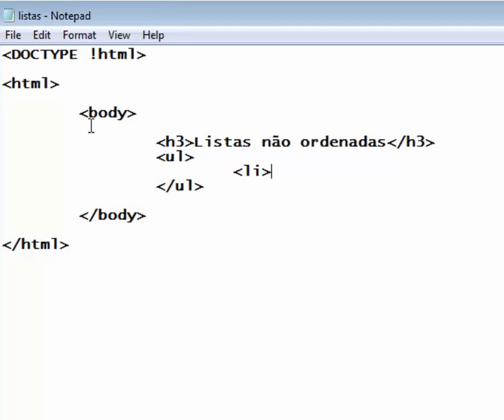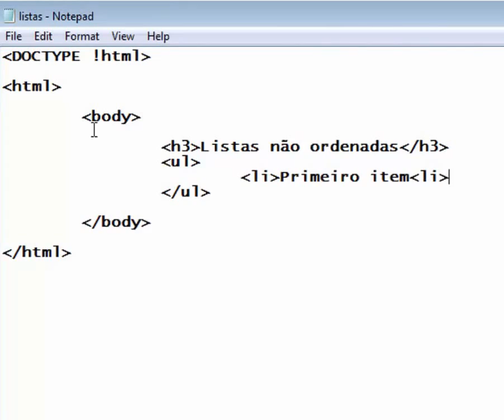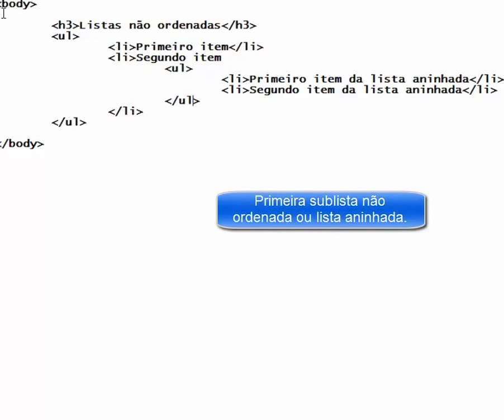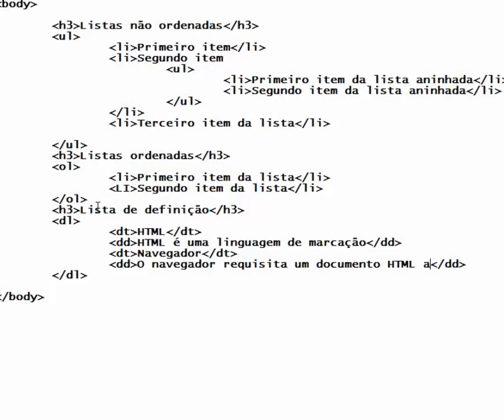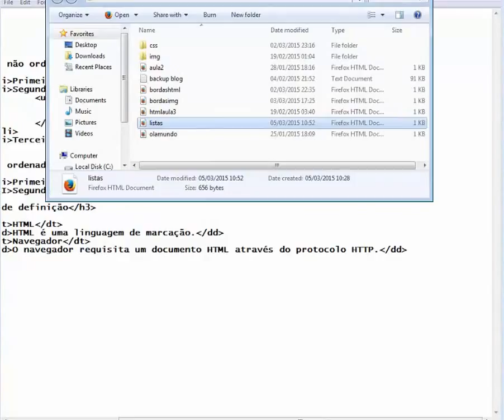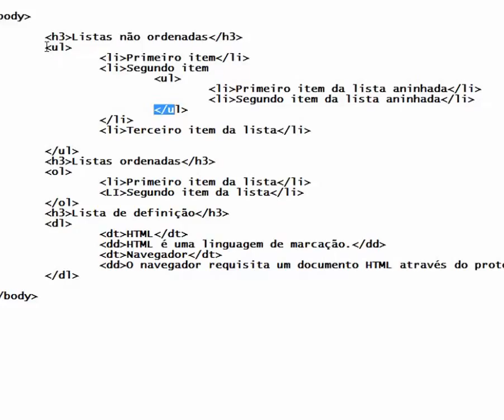Listas não ordenadas, ordenadas e de definição. HTML5 e CSS3 aula 06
HTML5 e CSS3: Aula 06, listas não ordenadas, ordenadas e de definição.

Qualquer dúvida, é só comentar.